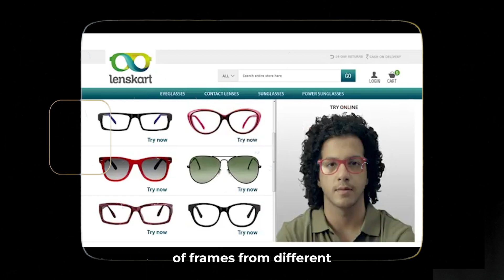Lenskart 's Massive Move to Change User Experience?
In recent times, Lenskart's move to completely change the User Experience to select the frames have revolutionised the E-commerce industry for portable eyewears. @lenskart

We dive deep into the technologies and variations used along with Data Science, Natural Language Processing, and Augmented Reality to give their customers a better viewership of their styling experience.

Watch however you like:
00:00 - Introduction
00:29 - Lenskart's Data Science usage
00:46 - How Lenskart uses Natural Language Processing

🚀 About us:
Welcome to Newton School - an AI-first ed-tech platform offering Professional Certificate Courses in Data Science. Our mission is to democratize high-quality tech education making it accessible to anyone around the world, and to upskill millions of tech professionals to build the future of their dreams!